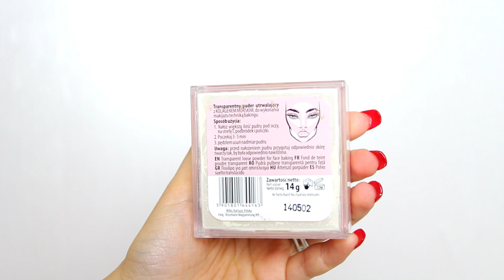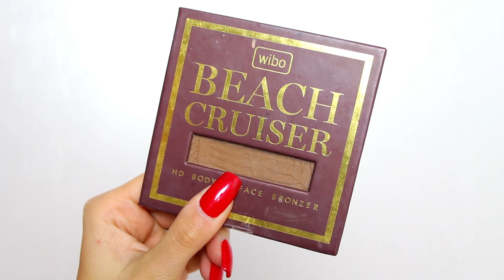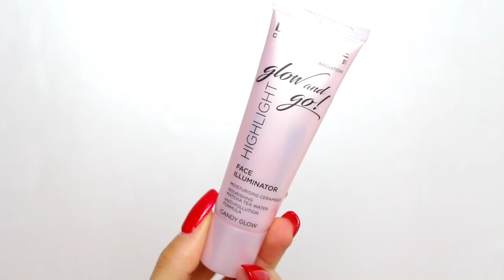PROMOCJA ROSSMANN - co warto kupić ? październik 2020